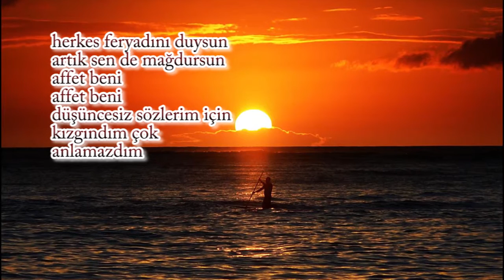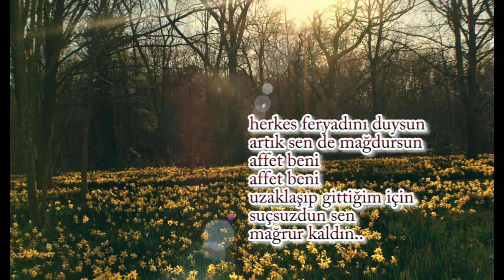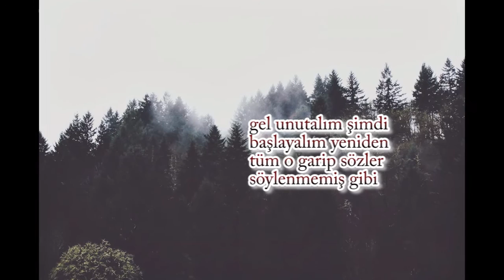Can Ozan - Haydi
Söz, müzik, kayıt, mix, mastering: Can Ozan

sözler

haydi, gidiyor muyuz buralardan
araba değil eksik olan
cesaretin senin

aşkı arıyor gibi duruyorsun
ama google'dan aratırsan
bulamazsın tabi :)

herkes feryadını duysun
artık sen de mağdursun
affet beni, affet beni
düşüncesiz sözlerim için
kızgındım çok anlamazdım

çökmüş hayallerin yamacında
hatalarım başucumda
düşünmedim değil

herkes feryadını duysun
uzaklaşıp gittiğim için
suçsuzdun sen, mağrur kaldın

çökmüş hayallerin yamacında
hatalarım başucumda
düşünmedim değil
ben uzaklaşıp durdum
hatalı bir kuldum ben
sense mağdurdun
ve hep unutuldun
gel unutalım şimdi
başlayalım yeniden
tüm o garip sözler
söylenmemiş gibi